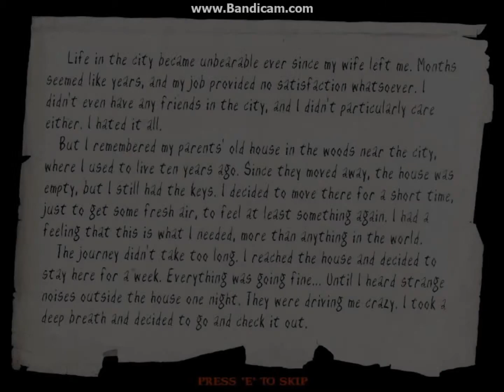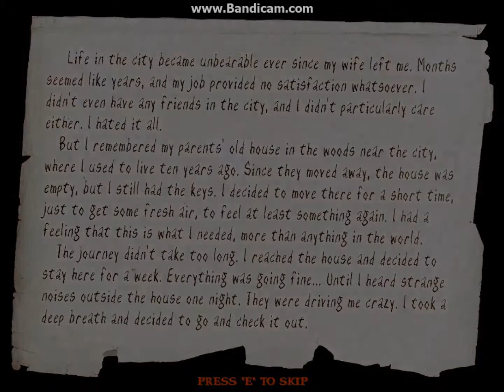Slenders Woods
Hope you enjoy me getting scared.